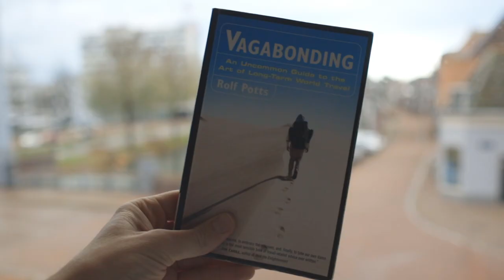Reizen & Werken Voor Beginners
Een speciale video. De eerste in een serie van drie video’s. Deze serie gaat over waarom en hoe het gekomen is dat we in 2016 de ratrace achter ons lieten in ruil voor een reizend leven. Wat hebben we gedaan om onze droom te realiseren. Hoe hebben we onszelf uitgedaagd om de vrijheid en het avontuur tegemoet te gaan.

Update 2023: De inspiratie sessie hebben we vervangen voor een gratis Handleiding Reizende Leefstijl. Deze kan je hier downloaden

We nemen je mee vanaf onze eerste ontmoeting (OMG die jonge bekkies 😂) tot aan het moment dat we besloten om het roer om te gooien.

We zijn super enthousiast en kijken ernaar uit om ons verhaal met jullie te delen ❤️. Waarom? Omdat we zoveel mogelijk mensen willen inspireren om ook hun droom na te jagen.

Bestel het boek Vagabonding (Link naar bol.com)

Deze video hebben we gemaakt in samenwerking met OOM Verzekeringen. Verzekeringen voor mensen met een bijzonder verhaal

00:00 Opening Reizen & Werken
00:35 Introductie van de videoserie
01:14 Ga je met me mee?
03:38 De regie kwijt
06:11 Het roer om
10:36 Omgaan met belemmeringen
11:50 Wil jij aan de slag? - Download gratis Handleiding Reizende Leefstijl